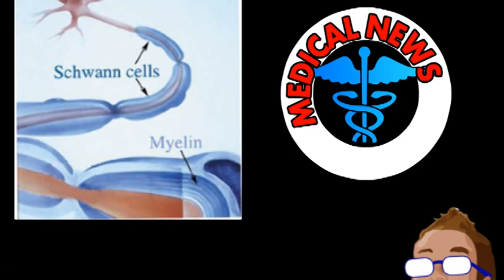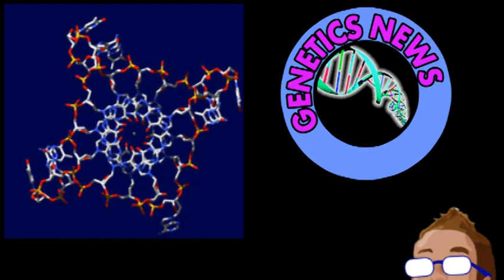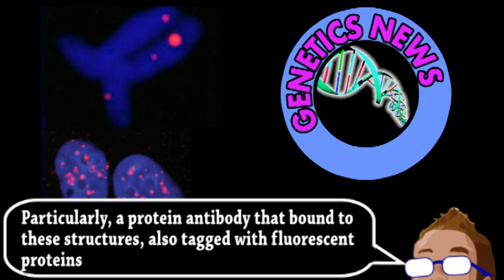Leprosy Could Help Heal Us? (Brainstorm Ep125)